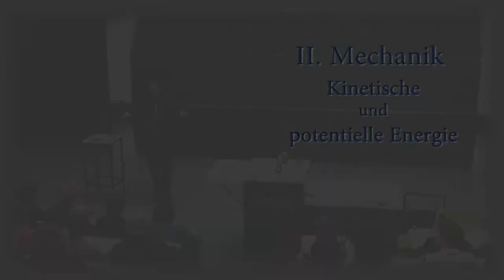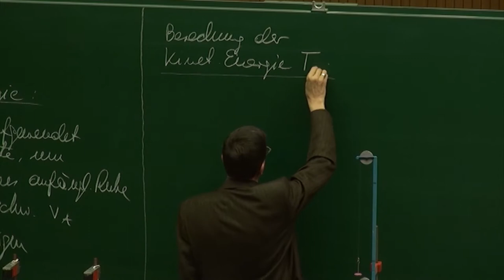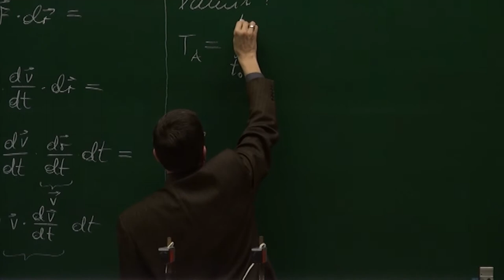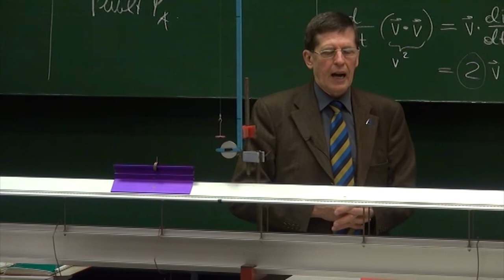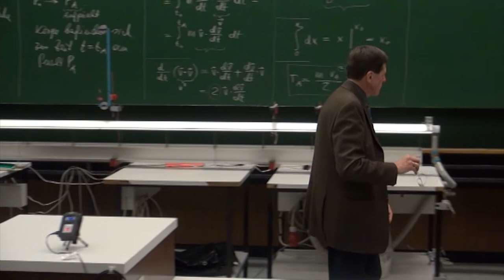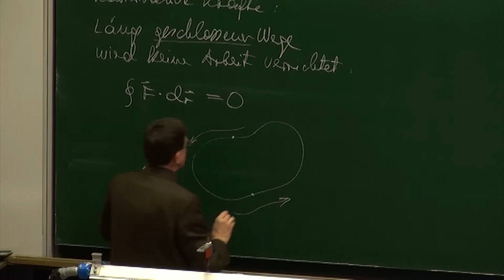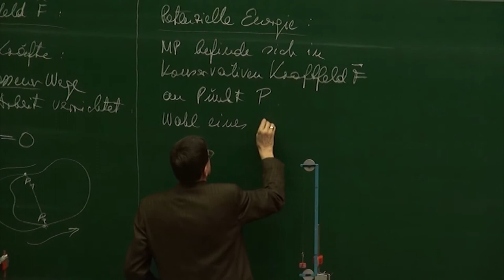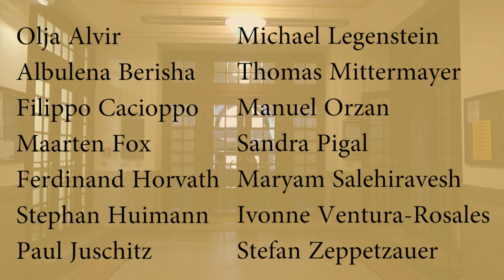PH I - 11 - Kinetische & potentielle Energie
Universität Wien
Timeline:
0:00:27 - Rekapitulation des Arbeitsbegriffs
0:02:02 - Mechanische Energie: 2 Arten (kinetisch, potentiell)
0:02:34 - Kinetische Energie: Arbeit, die benötigt wird, um einem
              ruhenden Körper eine bestimmte Geschwindigkeit zu
              verleihen. Abhängigkeit vom Bezugssystem!
0:09:23 - Ableitung und Diskussion der Formel für die Kinetische
              Energie (Beispiel Kraftfahrzeug)
0:28:27 - EXPERIMENT:  Air Track, Beschleunigung eines
              Wagens mit Fallgewichten. a) 1 Gewicht b) 4 Gewichte:
              vierfache kinetische Energie, doppelte Geschwindigkeit
              (wiederum Einfluss der Trägheit der Fallgewichte)
0:39:26 - Berechnung der Arbeit bei Anfangsgeschwindigkeit
              ungleich Null als Differenz kinetischer Energien
0:44:24 - Potentielle Energie. Konservative Kräfte: Betrachtung
              eines Massenpunkts in Kraftfeld: Keine Arbeit entlang
              geschlossener Wege; Arbeit hängt nur von Anfangs- und
              Endpunkt ab, nicht von Weg
              Beispiele für konservative Kräfte: Gravitationsfeld,
              Elektrostatische Kräfte Beispiele für nicht-konservative
              Kräfte: Reibung, Magnetfelder stromdurchflossener Leiter
0:55:42 - Potentielle Energie: Betrachtung eines Massenpunkts in
              konservativem Kraftfeld.  Definition der potentiellen
              Energie bezüglich eines fix gewählten Bezugspunkts
1:01:16 - Berechnung der Potentiellen Energie. Diskussion:
              Potentielle Energie für nicht-konservative Kräfte nicht
              eindeutig!